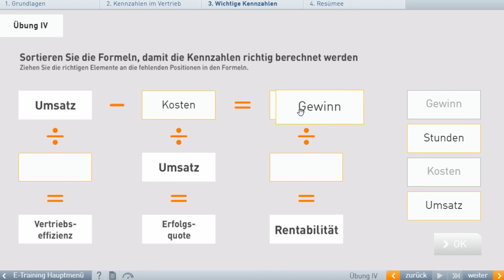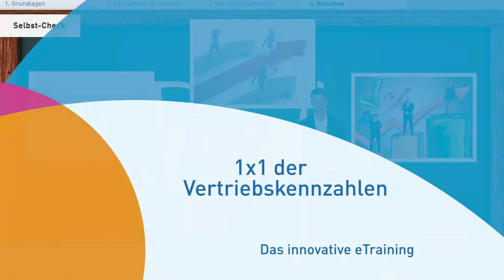eTraining: 1x1 Vertriebskennzahlen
Dieses E-Training vermittelt Ihnen die wichtigsten BWL-Grundlagen und Kennzahlen für den Vertrieb und Sie erfahren, was Sie aus einer Bilanz an Informationen über ein Unternehmen gewinnen können.

Königsallee 37
71638 Ludwigsburg
T 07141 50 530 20